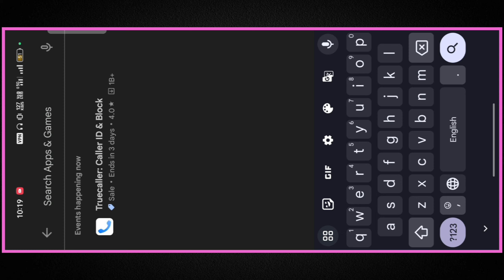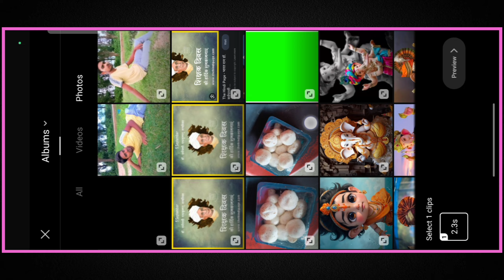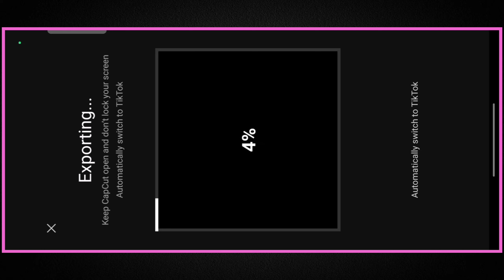Anh Camera Iphone Capcut Template 100% Viral 😱🔥? Taal Se Taal Mila Iphone Video Editing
Your question :-

anh camera video capcut template
Taal se taal mila iphone video editing
taal se taal mila video editing

the
news reporting,
use permitted
by copyright statute that might otherwise
be